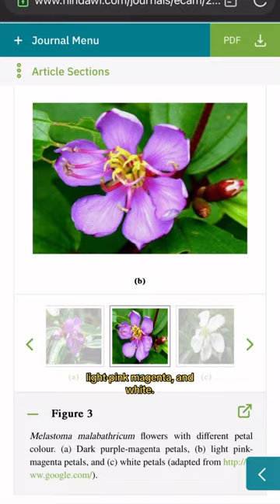PhilippineNativeTrees: Malatungaw (Melastoma malabathricum)